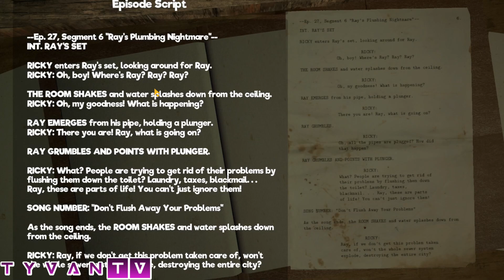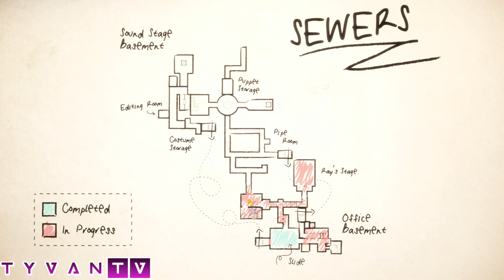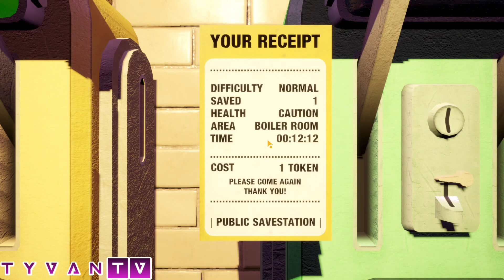My Friendly Neighborhood: An Enchanting Virtual World Adventure!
Description:
Step into the enchanting world of "My Friendly Neighborhood," where magical moments and heartwarming interactions await! Join us on this captivating virtual journey as we explore a charming neighborhood filled with delightful surprises and lovable characters.